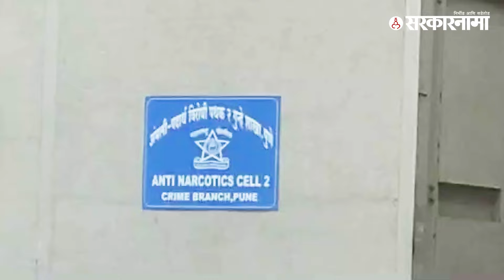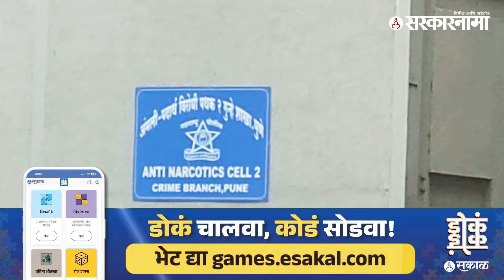पुणे पोलिस आयुक्तालयात दारू पार्टी ? बाटल्या सापडल्याने खळबळ | Pune Police | Marathi News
पुणे पोलिस आयुक्तालयाच्या आवारात दारूच्या बाटल्या सापडल्याने खळबळ उडाली आहे. शहरातील कायदा आणि सुव्यवस्था राखण्याची जबाबदारी पोलिसांची असताना मात्र आयुक्तालय परिसरातच दारूच्या रिकाम्या बाटल्यांचा खच सापडला आहे. त्यामुळे, पुणेकरांनी संताप व्यक्त केला आहे.

OG_OP_0524